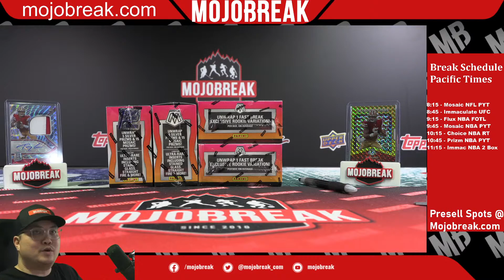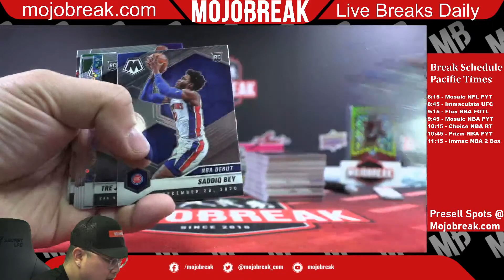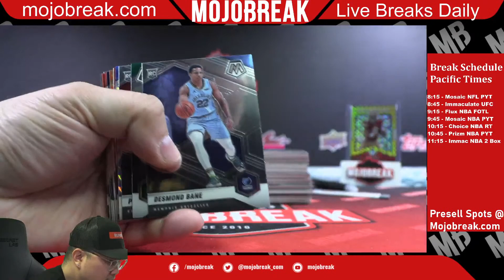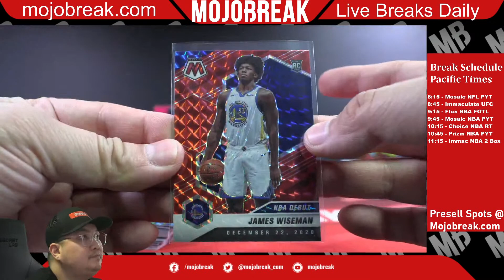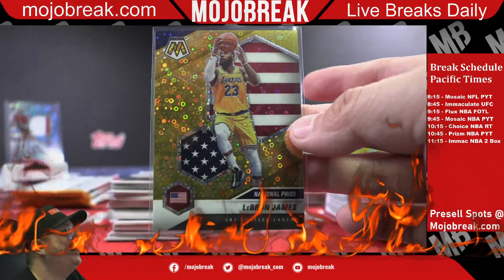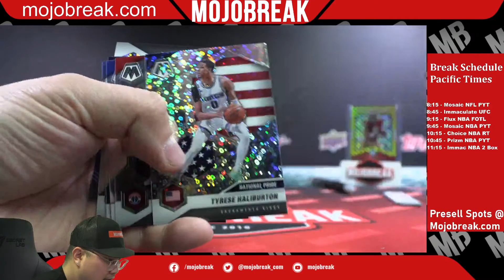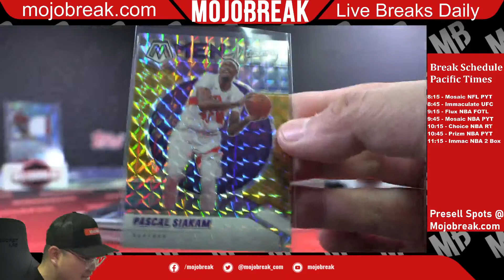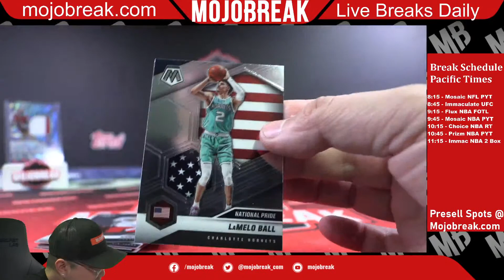PYT #5 - 2020-21 NBA Mosaic FOTL Hobby Fast Break 4 Box Mixer - 01.19.22